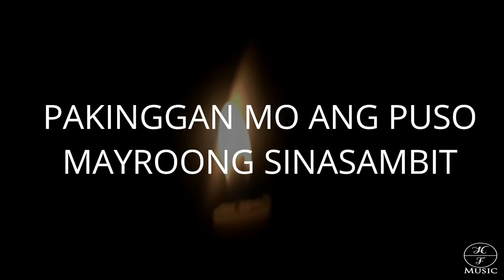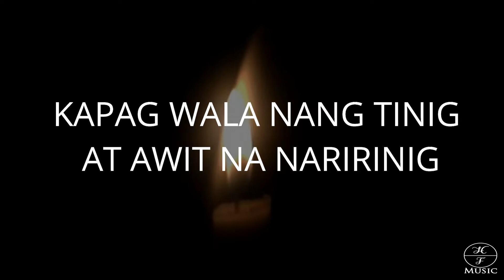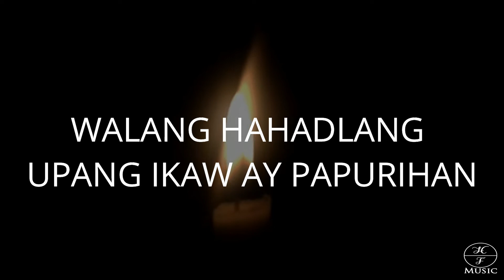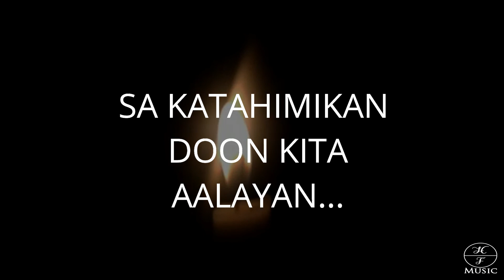ALAY NA AWIT | FAO FAUSTINO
Contemporary Christian Song